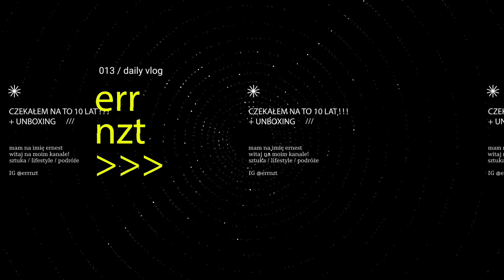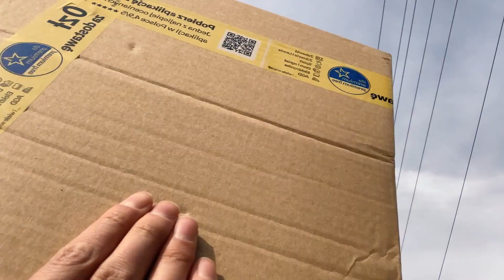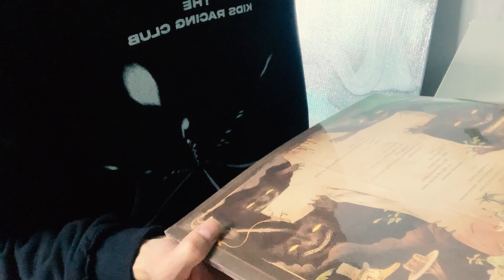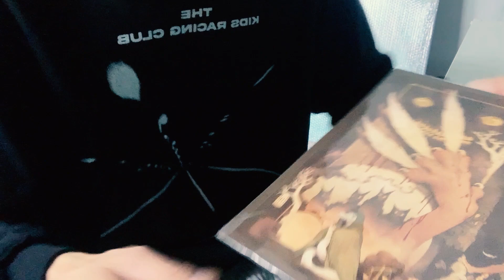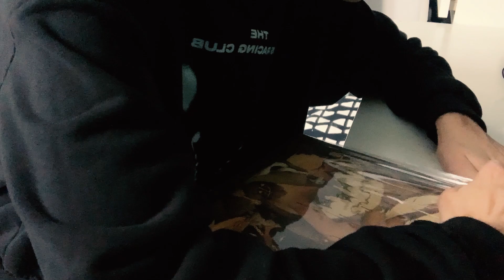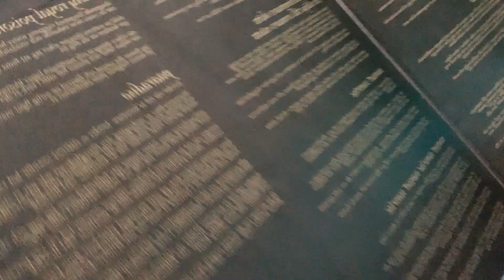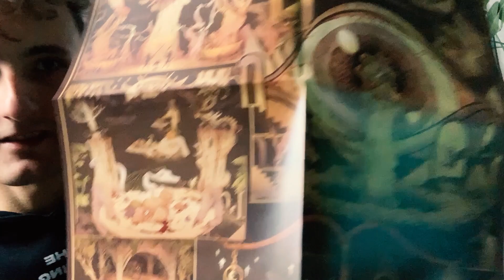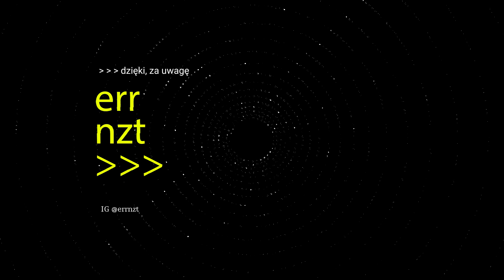CZEKAŁEM NA TEN ALBUM 10 LAT ! UNBOXING PŁYTY WINYLOWEJ!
Cześć! dawno nie było żadnego filmu na temat płyt winylowych, mojej kolekcji itp. Dla tego dziś chciałbym opowiedzieć wam co nieco na temat płyty szwedzkiego zespołu Vildhjarta. Album o którym mowa nosi tytuł "måsstaden under vatten" i jest kontynuacją albumu "måsstaden" Czekałem na ten album 10 Lat!

Miłego oglądania!

Wbij na insta: @errnzt
zostaw like i kom

Widzimy się kiedyś!